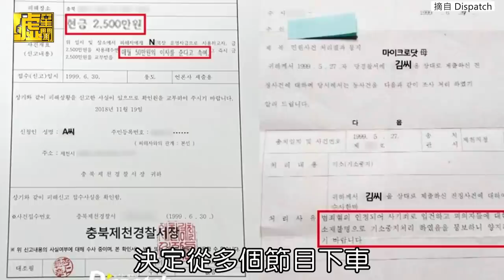Rain父母被爆欠債30年 南韓演藝圈債務連環爆